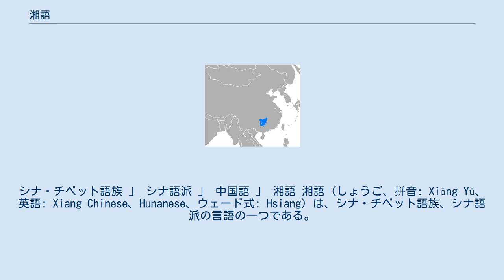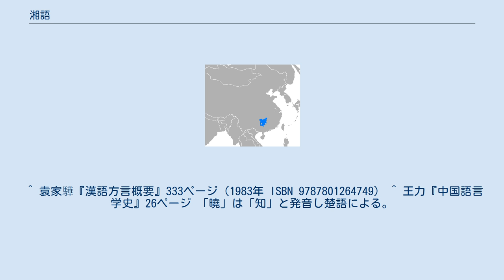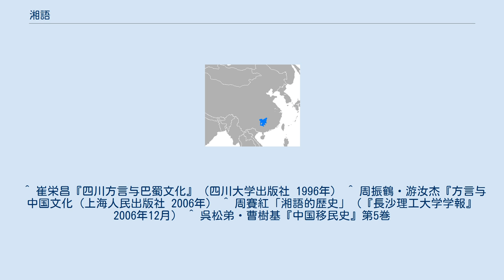湘語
シナ・チベット語族 」 シナ語派 」 中国語 」 湘語 湘語（しょうご、拼音: Xiāng Yǔ、英語: Xiang Chinese、Hunanese、ウェード式: Hsiang）は、シナ・チベット語族、シナ語派の言語の一つである。
中国語の方言区分の一つ。
使用率は漢民族人口の5%前後である。
 新湘語と老湘語に分けられる。
分布地域は湖南省（西北と東の一部を除く）、広東省・広西チワン族自治区北部、四川省の一部である。
その代表として長沙語（新湘語）と双峰語（老湘語）が挙げられる。
 毛沢東の母語としても有名である。
 古楚語は先秦時代に楚地方で使用されていた言語である。
古楚語の具体的な体系については史料の制約があり今日では考証が不可能であるが、史料での初見は『春秋左氏伝』であり、春秋時代後期にはすでに成立しており、湖南および湘水流域で最も早い時期に使用された言語であることが窺知され、中原雅音との区別があったものと考察されている。
楚国は漢水を起源とし、長期にわたり江漢平原を支配していた。
戦国時代になると楚国の隆盛に伴い大量の移民が湖南地方に流入したことで古楚語が広まり、中原華夏語と大きな区別が生じ、当時の斉語、越語との区別が存在していた。
また孟子も楚人の話す言語は鳥語のようであると述べ、中原語と古楚語に大きな差があったと述べている。
多くの専門家により古楚語は湖北、湖南および長江中流域で使用され現在の湘語の成立に影響を与えたとされている。
 南楚語は前漢の揚雄による『輶軒使者絶代語釈別国方言』に使用されている。
これは上古時代の方言群であり、古楚語の系統であると同時に呉語との関係が指摘されている。
南楚の地理的範囲であるが、『史記貨殖伝』には「衡山・九江・江南・豫章・長沙、是南楚也」とあり、南楚が現在の湖南省・江西省の大部分および湖北省・広東省・広西チワン族自治区の一部を含む地域であるとされる。
南楚語の一部の語彙が漢族の共通語として吸収されたが、なおも湘語の方言として残され現在の湘語方言に継承されている。
南楚語は秦漢代に湖南地区で使用された古楚語と湖南地区の土着言語が融合したものであり、南楚語が現在の湘語の基礎を構成するものであるとし、南楚語を「古湘語」と称する研究者も存在している。
 漢代、湖南地区には少数民族が居住していた。
その後北方での戦乱が続くと湖南地区は北方からの移民を受け入れ人口が激増、西暦紀元2年（元始2年）から140年（永和5年）の138年間に長沙郡の人口は23万から105万に、零陵郡では14万から100万に増加している。
唐代になっても中原から湖南地区への移民は続き、五代十国時代までに湖南地区での中原移民の増加に伴い南楚語に影響を与えた。
 近世湘語は大量の移民により大きく影響を受けた。
宋代になると湖南西部を除き漢族が進出した。
元代には湖北・湖南地区は戦乱の影響を受け人口が激減したが、元末明初より比較的情勢が安定していた江西地区より大量の移民が湖南に流入している。
明清代には湖南省から四川省への移民が行われ、深圳地区に湖広語と称される方言地区を形成している。
 これらの移民は現代の湖南方言の分布に大きな影響を与えた。
北方からの移民が多い湘北、湘西地区では北京官話の影響を受け、江西地区からの移民が集中した湘東地区（現在の邵陽市及び新化県の一部）では江西方言の影響を受け、平江県・瀏陽市・醴陵市・攸県などは贛語地区に分類され、またこのほかに衡陽市の常寧市・耒陽市なども移民により贛語が流入している。
しかし江西からの移民が多く流入した岳陽市・長沙市・株洲市・湘潭市・衡陽市等の地区では贛語方言が主流となっていない。
この点に関しては周賽紅は土着勢力の経済力が強かったため、江西方言の発音・語彙・文法を受けたものの南楚語が存続し新湘語を形成したとしている。
また長沙の新湘語は南楚語が贛語の浸食を受けて成立したと主張する研究者もおり論争が続いている。
 ^ 『春秋左氏伝』荘公28年条　楚言而出、子元曰鄭有人焉。
 ^ 楊建忠 上古楚方言性質考論 ^ 『左伝』宣公4年条　楚人謂乳為㝅、謂虎於菟。
 ^ 『孟子・滕文公上』今也南蠻鴃舌之人，非先王之道。
 ^ 袁家驊（1983年）、周振鶴、游汝傑（1985年）は戦国秦漢時代において、湖南地区全体には差異を含む古湘語が通用していたと思われると述べている。
 ^ 袁家驊『漢語方言概要』333ページ（1983年 ISBN 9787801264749） ^ 王力『中国語言学史』26ページ 「...